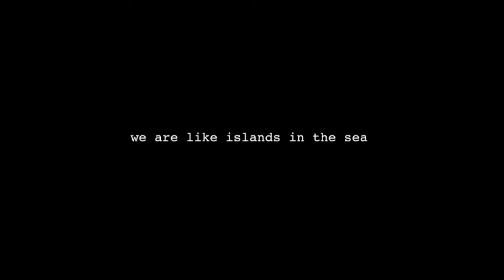Intertwined on the Coast - Teaser Trailer (2015)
The lives of nine college students connect over the course of a few hours.